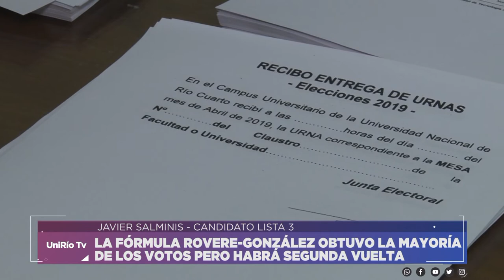HABRÁ SEGUNDA VUELTA - JAVIER SALMINIS